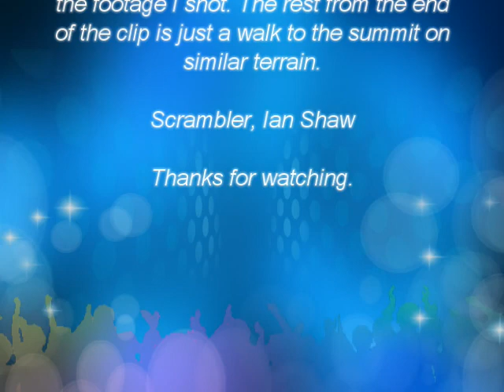Sgurr Na Sgine, North east ridge, grade 2. (Kintail)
A fun wee airy route not far from the Forcan ridge in kintail. I did it very late in the day and unfortunately it was as nice as as iI' hoped. Lots of fun though, the bottom you can miss most of if you wish, but when you are on the summit ridge it is commitment to 100 mts of grade 2 fun. Enjoy.